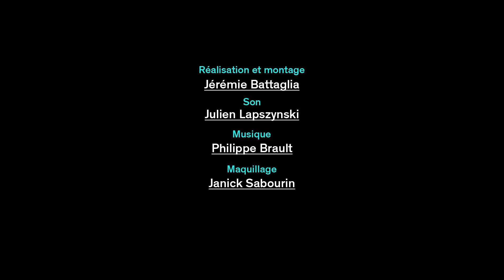Entrevue avec Marie Brassard et Jean-François Pichette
Marie Brassard et Jean-François Pichette s'entretiennent avec Marie-Thérèse Fortin à propos de leurs personnages dans "Je pense à Yu" de Carole Fréchette.